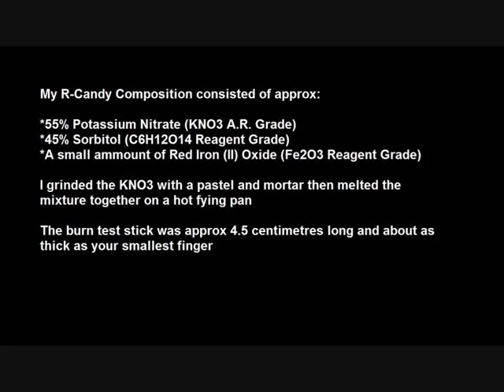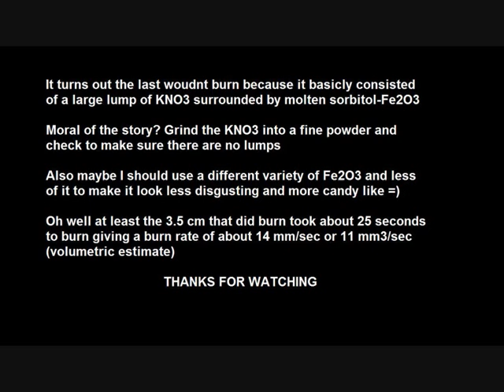My first R-Candy burntest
Okay this is the burn test for my first attempt at R-candy for the rocket im planning to build.

55% KNO3
45% sorbitol